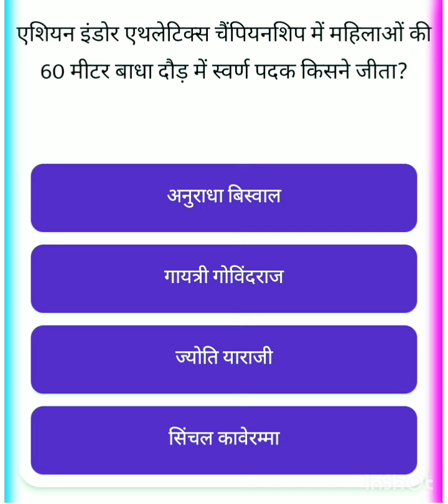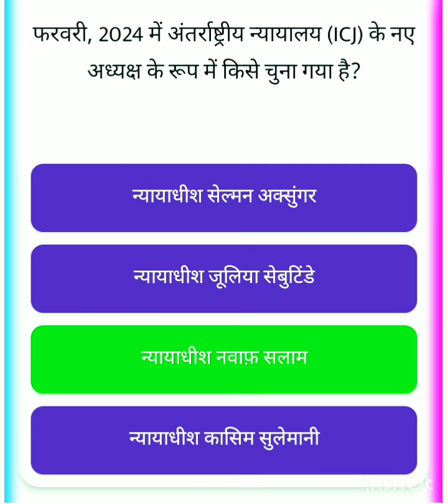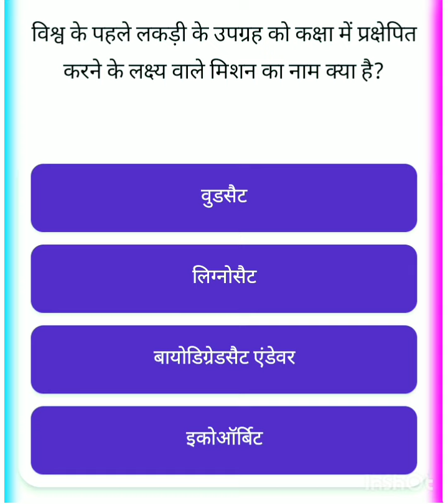21/07/2024 BPSC और UPSC के लिए महत्वपूर्ण प्रश्न है करेंट अफेयर इन प्रश्नों को रट कर पेपर देने जाए🤫🤫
70 BPSC notification hindi news
Daily current affair ias question

UPSC for exam current affair
Ias question

Current affair emportent question
Paper me aane vale question

Morden history ghatna chakra
BPSC current affair exam question
BPSC pt current affair in hindi
Bpsc previous year question paperbpsc previous year question paper bpsc previous year question paper
bpsc history previous year question
Mahatvapurn question bpsc ke liye
Today current affair
Current affair
Daily current affair with hindi

Bihar BSPHCL बिजली विभाग नयी भर्ती 2024। BSPHCL vacancy documents detail।

। BPSC 3.0 PGT Geography most important question। बिहार टीजीटी भुगोल महत्वपूर्ण प्रश्न।

Gupta period ( गुप्त काल  ) । history Gk। ssc, railway, Ntg, reet, tet, etc, ctet, uppcs..

Top 99 : भारत के लोक नृत्य ( frock danse) 100% सभी प्रश्न पुछे जाएंगे। Dance gk in hindi

BPSC ke liye important current affair 2024/21/july

Bihar SSC current affair in hindi

Current affair July - 2024 month wise  current affair 2024 । BPSC tre 3.0 RE - EXAM 2024

21 july science monthly exam class 10th Bihar board class 10th science June monthly exam question

Result 2024 । upsc latest news । upsc cse pre cut off

Current affair strategy for 70th PPSC prelims current affairs source

Ias banana hai to turant kare tayari

IAS आफिसर बनना हैं तो युं करे तैयारी

21 July current affair 2014 MCQs by Aman sir adda247 pcs

Up constable RE EXAM 2024 constable exam GK GS mock test exam GK

 question 21 July Current Affairs 2024 | Daily Current Affairs | MCQs & Static GK | By Aman Sir | Adda247

PCS17.JSSC CGL Urdu Adab Mock Test | vvi Objective Objective اردو لسانیات ، معروضی | Question GS, سوالات